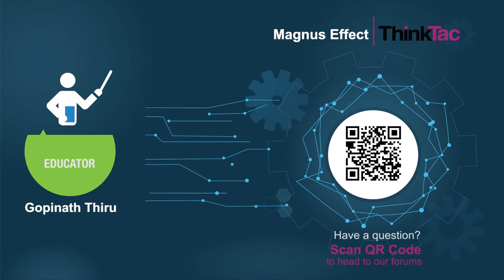Magnus Effect | ThinkTac